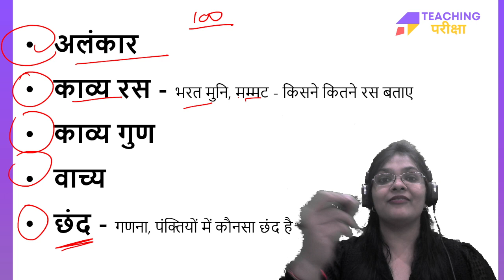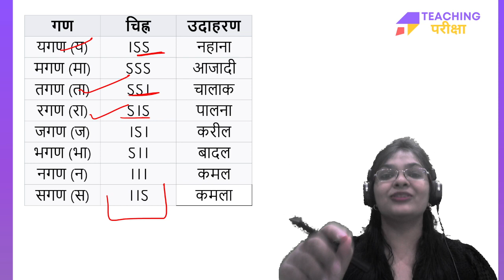Bihar STET 2023 | Bihar STET Hindi paper 1 | Bihar STET Answer key 2023 | Bihar STET latest news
Bihar STET 2023 | Bihar STET Hindi paper 1 | Bihar STET Answer key 2023 | Bihar STET latest news | Bihar STET | Bihar Teacher | @teachingpariksha

👉Want to crack the TEACHING EXAM in 2023? Fill this form :- "

👉Video Features:
1. CDP Growth & Child Development
2. CDP Live Doubt Questions